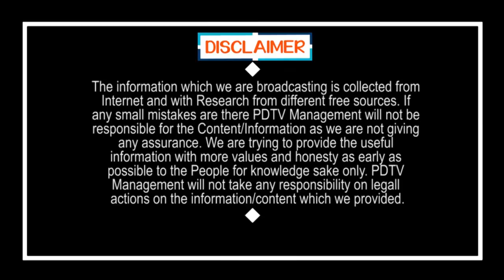Who is Behind Postponed Of Local Body Elections | Ys Jagan | Chandrababu | బూచి ఎవరు..? | PDTV News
బూచి ఎవరు..? క.రో.నానా..? చంద్రబాబా..? | Who is Behind Postponed Of Local Body Elections | PDTV News